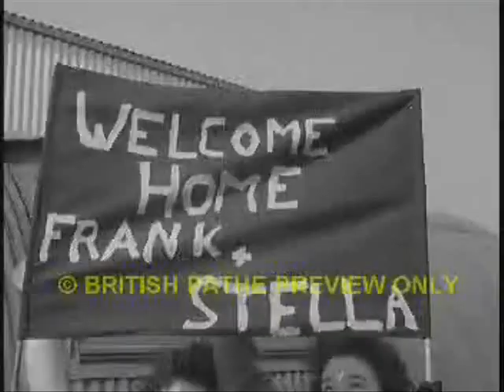Matt McGinn - Frankie Vaughan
Frankie Vaughan changed the face of Easterhouse in the late 1960's. Concerned by the gang warfare he saw among the young people, he co-ordinated a successful weapons amnesty. He gave money to set up the Easterhouse Project for local youngsters, donating the proceeds from his concert takings at Glasgow Pavillion. The project still helps young people from Easterhouse today.